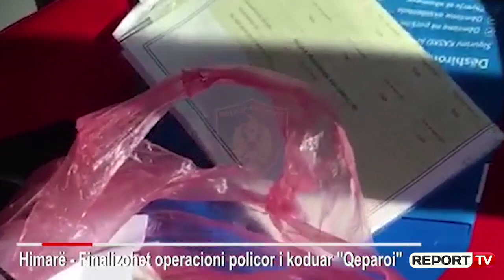Report TV - Policia kap hajdutet ne Himare